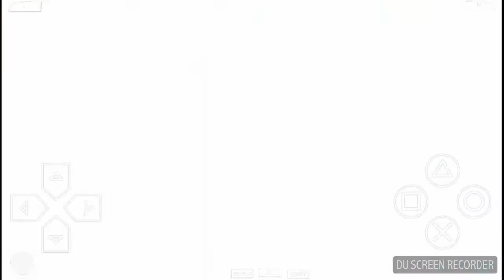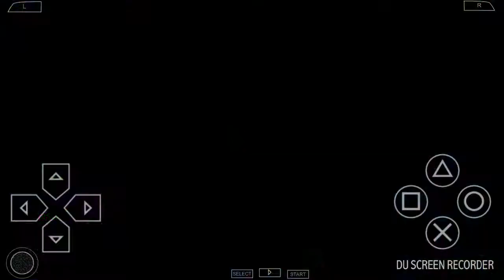YU-GI-OH Tag force 6 One Turn Kill, Hack? Exodia Deck